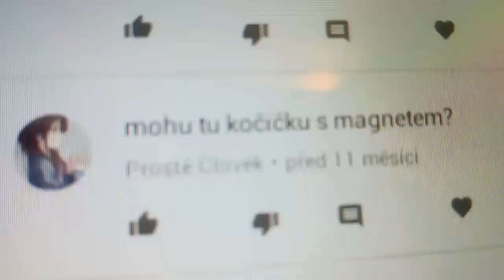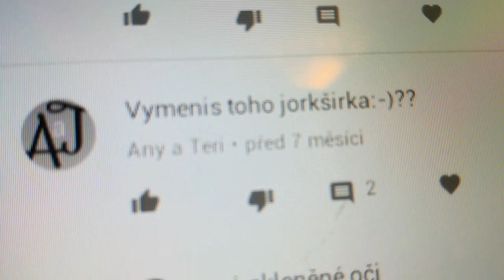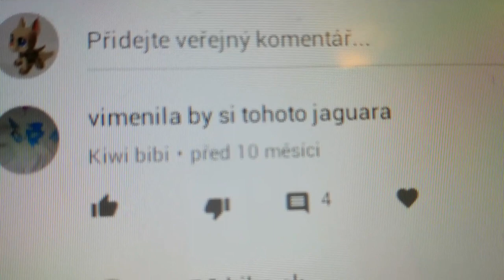LPS na výměnu